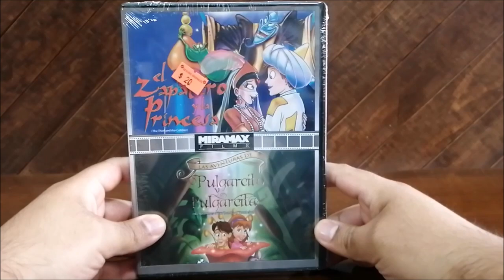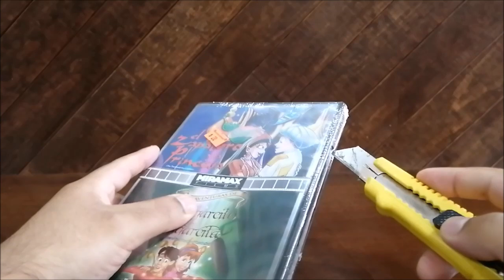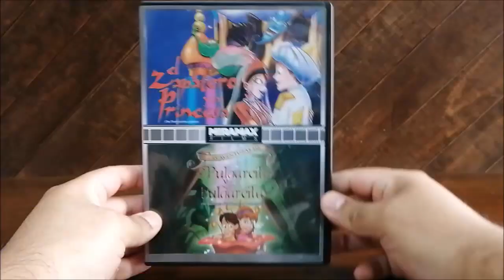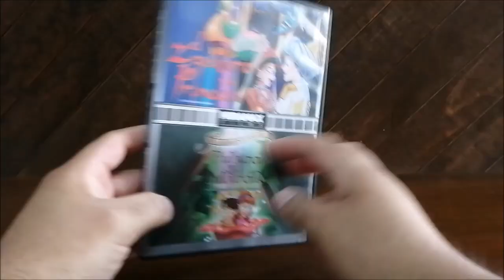El zapatero y la princesa DVD R4 El zapatero mágico Redoblaje Español Latino Lost Media DVD México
Review en Español del DVD El zapatero y la princesa/El zapatero mágico:

El zapatero y la princesa DVD review español
El zapatero y la princesa DVD ZIMA
El zapatero y la princesa DVD DVD Redoblaje Español latino

movies collection